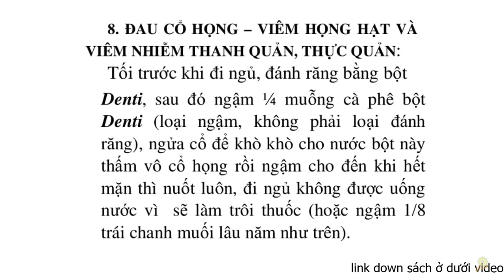Thực Dưỡng I Chữa Viêm Họng I Thanh Quang I Thực Quảng I Trợ Phương Cho Số 7 I Sổ Tay Ohsawa